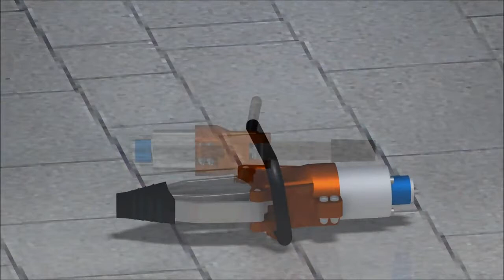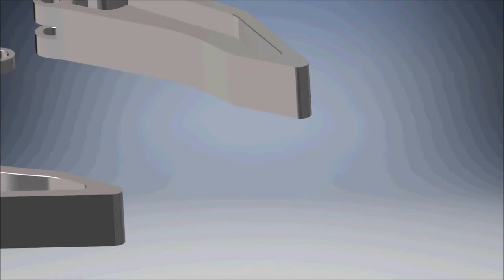presentatie Jaws of life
als project voor 3D modeleren op de haagse hogeschool heb ik deze Jaws of life gemodeleerd